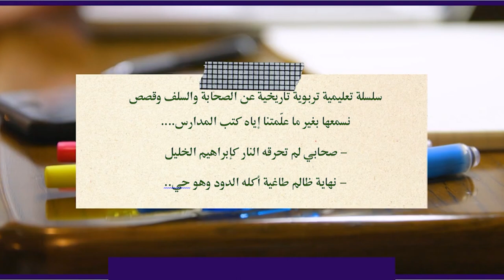كيف كانت نهاية الحجاج بن أبي يوسف الثقفي .. الظلم ظلمات .. مالم تعلمنا إياه كتب المدارس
تابعوا معنا سلسلة بعنوان

مالم تعلمنا إياه كتب المدارس"

سلسلة تعليمية تربوية تاريخية عن الصحابة والسلف وقصص نسمعها بغير ما علّمتنا إياه كتب المدارس.
- صحابي لم تحرقه النار كإبراهيم الخليل
- نهاية ظالم طاغية أكله الدود وهو حي..
- ملوك وسلاطين كانوا عادلين ودفعوا عن الإسلام والمسلمين
- معارك مفصلية في تاريخ العرب والمسلمين
وغيرها من الأحداث والقصص والروايات ...

للتبادل الإعلاني لأي منصة مشابهة لنا يرجى التواصل عبر البريد الإلكتروني التالي:
التقارير مترجمة للغة التركية:
تابعوا كل جديد عبر :
فيس بوك